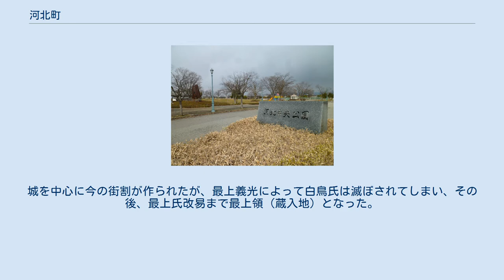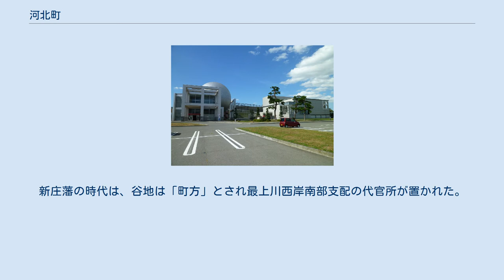河北町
河北町（かほくちょう）は、山形県のほぼ中央部にある人口約1万8千人の町。
かつては最上川舟運の紅花の集散地として栄えた。
現在は雛とべに花の里で知られる。
また、山形県の中で唯一「町」を「ちょう」と読む。
 卓球の町として知られ、1971年の世界卓球選手権で優勝した女子団体チーム4人のうち、小和田敏子と大場恵美子は河北町出身者である。
冷たい肉そばが名物である。
 平安時代、摂関家領であった寒河江荘の一部（北寒河江荘）であり、鎌倉時代に入ると大江氏の流れを汲む寒河江氏が地頭として領した。
町内には谷地八幡宮・溝延八幡宮が建てられ、寒河江八幡宮とともに「寒河江荘三八幡」と称された。
大江氏の相続問題により北寒河江荘は北条氏領や円覚寺領となり、南北朝時代中条氏領となる。
中条氏は谷地城(現三社宮)を築城する。
中条氏が途絶えると、大江氏の流れを汲む北方の土豪、白鳥氏が谷地城に入った。
城を中心に今の街割が作られたが、最上義光によって白鳥氏は滅ぼされてしまい、その後、最上氏改易まで最上領（蔵入地）となった。
 最上氏が改易になると谷地城は廃城となり、河北町域は天領、新庄藩領に分割統治された。
うち新庄藩は谷地市街北部までを領し、北口番所を置いて、現河北町北部と村山市西部を治めた。
 かつては、紅花・青苧の集積地、最上川舟運の船着場として栄えた。
新庄藩の時代は、谷地は「町方」とされ最上川西岸南部支配の代官所が置かれた。
「紅花資料館」となっている旧家の大きさ、町でありながら設置されたアーケード街、中心部の大きさなどといった点に、その残影を見ることが出来る。
 河北町民体育館 サハトべに花 町内に鉄道路線は通っていない。
鉄道利用時の最寄り駅は寒河江駅（左沢線、車で約20分）またはさくらんぼ東根駅（奥羽本線、車で約20分）。
 以前、河北町に鉄道を延伸させようとした計画があったが、地主の農家から「所有する田んぼの面積が減る」という理由で猛反対にあい計画が白紙になった（かつては奥羽本線神町駅から谷地を結ぶ谷地軌道が1915年から1935年まであった）。
 冷たい肉そば